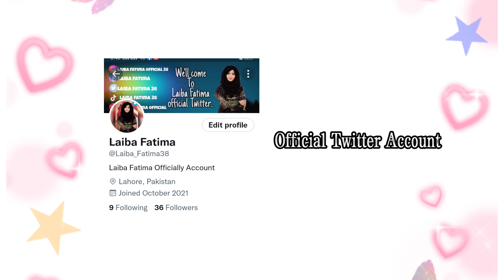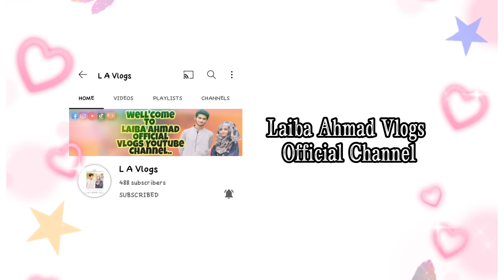Biography || Laiba Fatima|| 2021/2022.